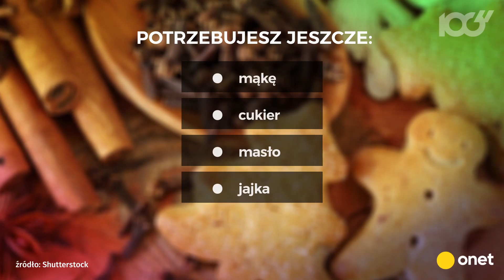Sprawdzony sposób na idealne pierniczki świąteczne | Onet100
Jak upiec świąteczne pierniczki? Z naszym przepisem to takie proste!